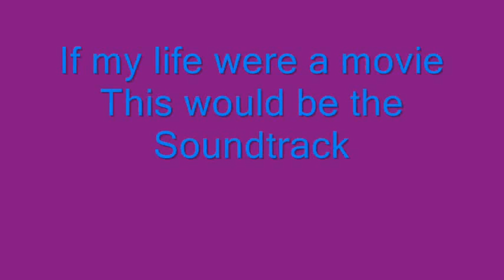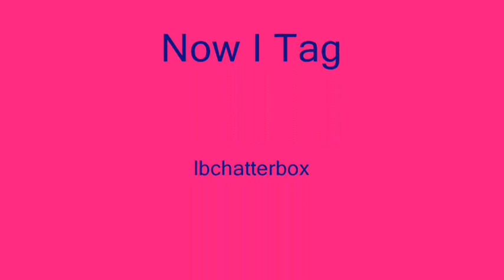Tagged Music Video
All in video
The people I Tagged are

lbchatterbox
fordsladywwefan
MrsTrevorDillon
TvMovieSparks88
and
Rylee4evaAMC